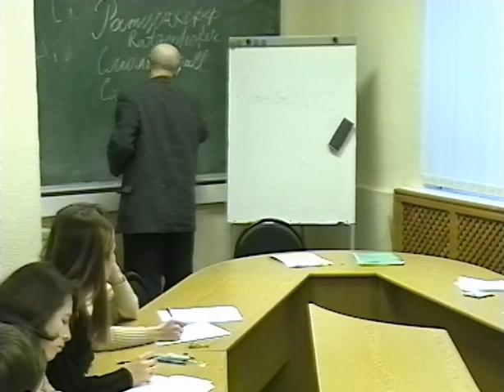07 Гофман А Б Социальный дарвинизм, Людвиг Гумплович